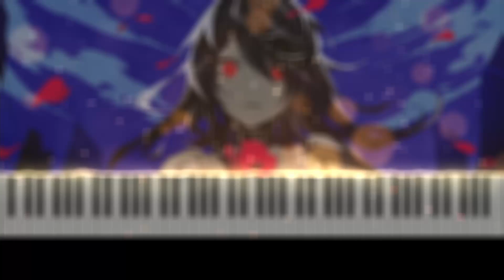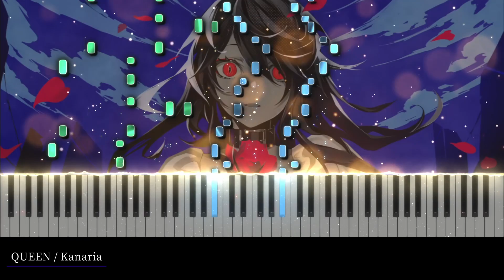【ピアノ採譜】QUEEN - Kanaria